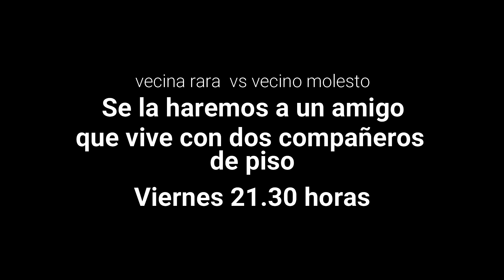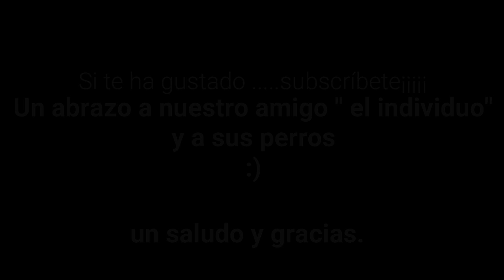BROMA TELEFÓNICA#VECINA LOCA VS VECINO MOLESTO# (VIERNES 21:30) ¿QUIERES VER CÓMO ACABA?..TE MEAS :)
Le hemos hecho una broma a un amigo que vive con 2 compañeros de piso un viernes a las 21:30 en tiempos de confinamiento...veamos como reacciona...espero que os guste, un saludo